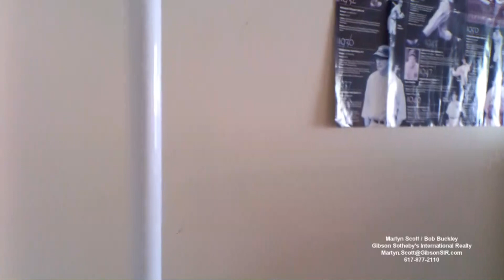117 West Concord Street # 3 Tour Watermarked